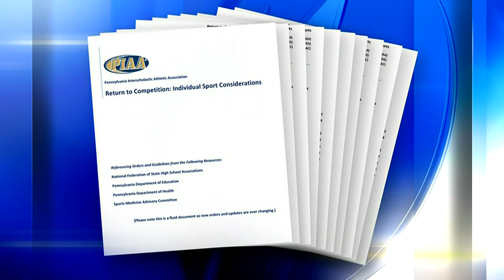Sports and face masks: looking ahead to the spring season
Spring sports student athletes and coaches don’t need to wear masks when outside as long as they can keep 6 feet apart according to new PIAA guidelines. Spring sports were shut down last year because of the pandemic, meaning athletes had no season.